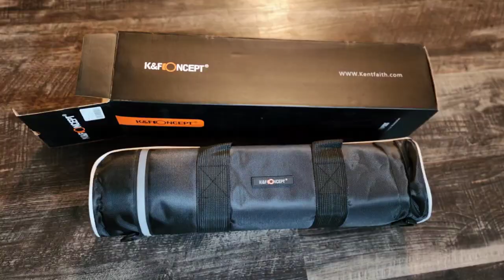K&F Concept Tripod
K&F Concept 78" Tripod for cameras, phones, projectors, stabilization, night time shots and sunsets, flexibility, close up shots, action shots, nature photography, telephoto lens, creativity, and solo films.

K&F Concept 78" Tripod

Samsung Galaxy S22 Ultra 1TB

Manfrotto PIXI Mini Tripod

Manfrotto Compact Extreme 2 in 1 Monopod and Pole

Arnarkok Metal Phone Tripod